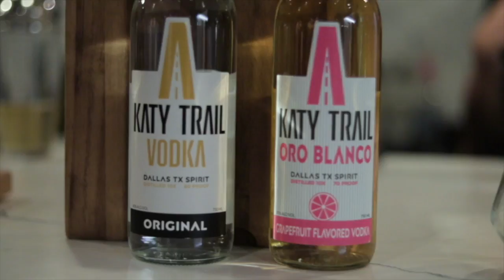NATIONAL TACO DAY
Wanna get involved? Check it